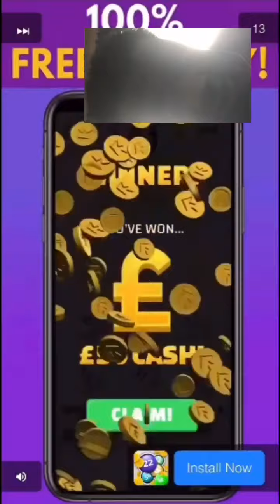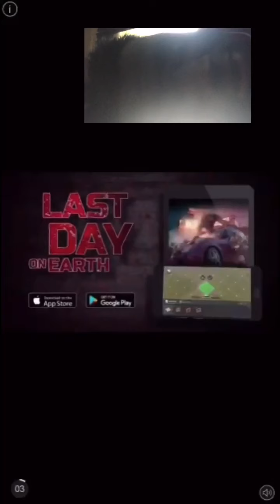How to make money playing bowling idle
You can make real money playing this game!
They pay you.